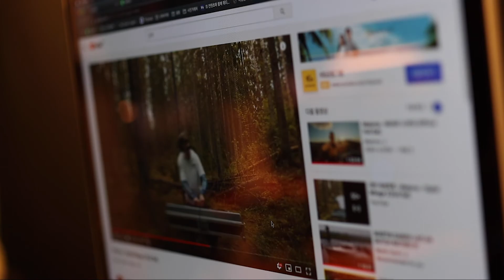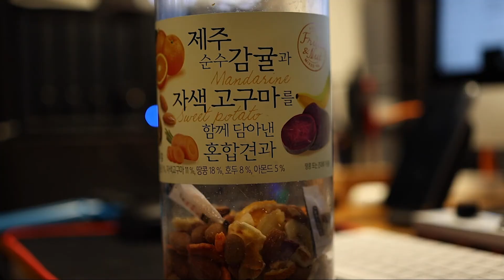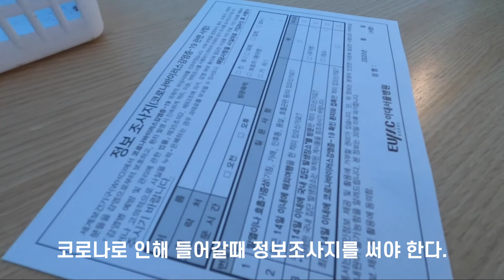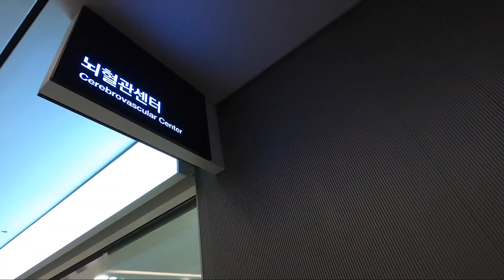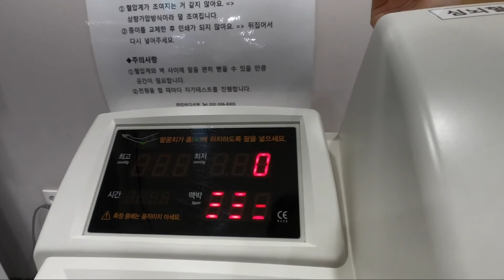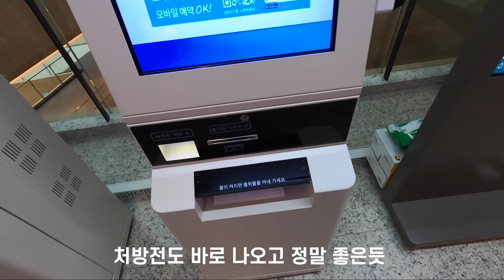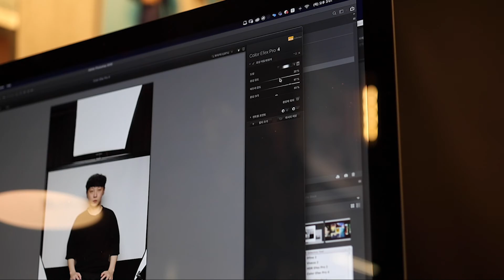"제육쌈밥 5,500원!" 11:00 [그날을담다] 사진관 일상 vlog 입니다. 20200618{03}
안녕하세요. 그날을담다 사진관 주인장입니다.
오늘은 병원 진료때문에 이대서울병원을 갔습니다.
그리고 점심은 제육쌈밥
소소한 일상들  편하게 봐 주세요. 그럼 안녕.